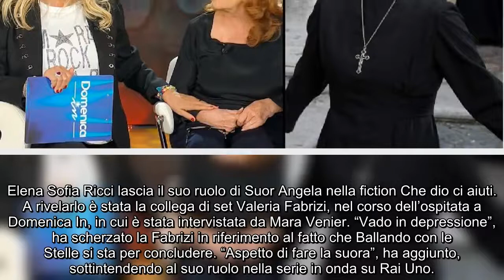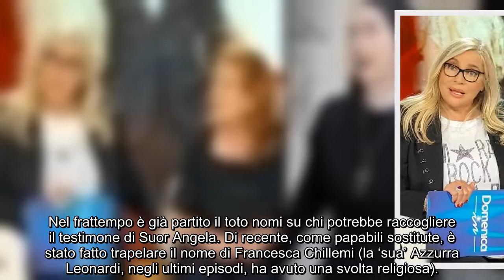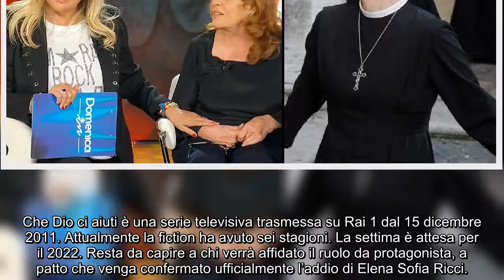Che Dio Ci Aiuti, Fabrizi “Elena Sofia Ricci lascia, pessima notizia”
La concorrente di Ballando con le Stelle, in diretta da Mara Venier, ha spiegato che collega ha intenzione di lasciare la fiction